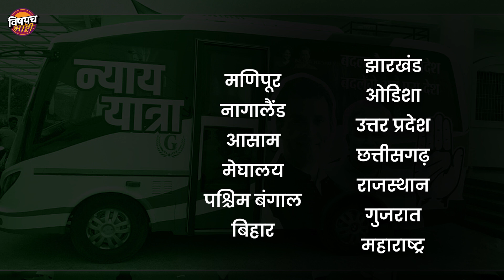भारत न्याय यात्रा, राहुल गांधींचा मोदींविरुद्ध लोकसभेसाठीचा मास्टरप्लॅन | Bharat Jodo Yatra 2.0 News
गेल्यावर्षी कांग्रैसने  खासदार राहुल गांधी यांच्या नेतृत्वाखाली  कन्याकुमारी ते काश्मीर यादरम्यान  भारत जोडो यात्रा काढली. सुरूवातीला या यात्रेवर बरीच टीका झाली. पण हळूहळू केरळ , तेलंगणा, कर्नाटक , महाराष्ट्र तसेच मध्यप्रदेशसारख्या राज्यातून या यात्रेला प्रचंड प्रतिसाद मिळाला. अर्थात विरोधकांनी भारत जोडो यात्रेवर सडकून टीका केली.‌
भारत जोडो यात्रेचं‌ analysis करताना ही यात्रा कशी राजकीय मतपरिवर्तनात अयशस्वी ठरलीय, याची प्रचंड चर्चा झाली. पण आता भारत जोडो यात्रेच्या दुसऱ्या टप्प्याला लवकरच सुरूवात होणार आहे. या यात्रेचं नाव भारत न्याय यात्रा असं ठेवण्यात आलं आहे. आता ही भारत न्याय यात्रा देशभरातून नेमका कसा प्रवास करेल , ही यात्रा किती राज्यातून आणि कशी जाऊ शकेल , याचाच आढावा घेऊयात...